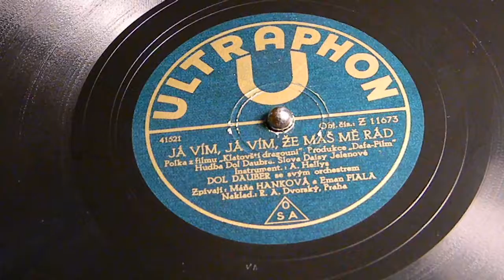Ja Vim, Ja Vim, Ja Vim, Mas Me Rad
Ultraphone Z211673